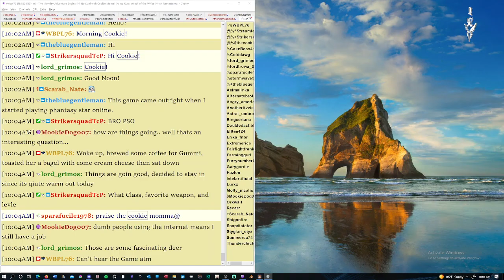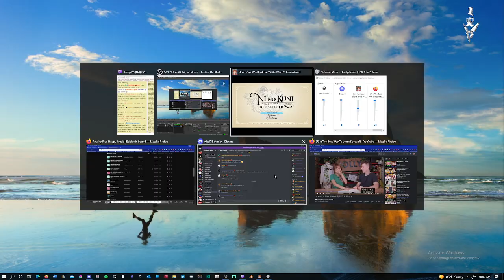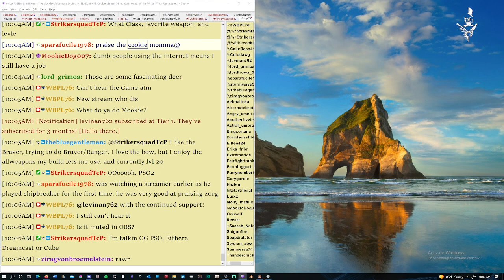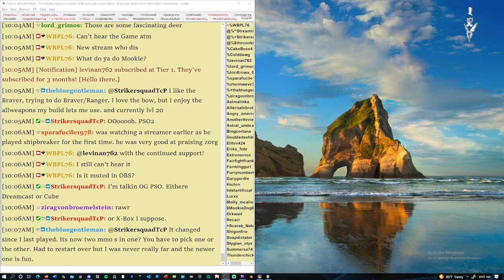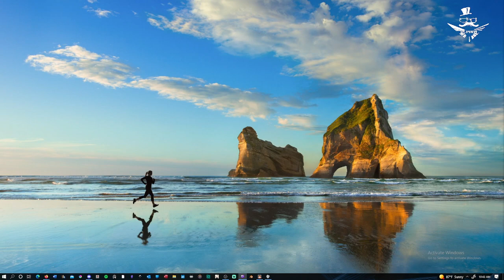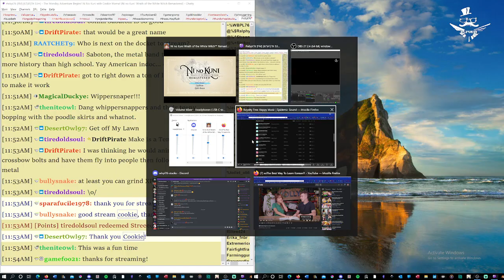Ni No Kuni with Ni No Cookiemama!